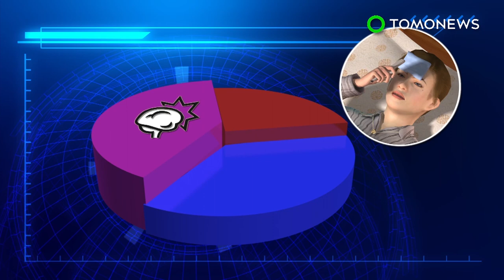ระวัง เชื้อไวรัสโปวัสสันระบาด โรคร้ายกระจายโดยเห็บ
WASHINGTON — ผู้เชี่ยวชาญด้านสุขภาพประกาศเตือนเกี่ยวกับการแพร่ระบาดของโรคจากเห็บที่เรียกว่าไวรัสโปวัสสันในช่วงฤดูร้อนนี้ เนื่องจากฤดูหนาวที่หนาวเย็นมากขึ้นนี้ทำให้ประชากรชาวเจ็บมีจำนวนเพิ่มขึ้นตามไปด้วย

ไวรัสโปวัสสัน เป็นภัยที่มีผลคุกคามต่อชีวิต โดยมันจะระบาดผ่านเห็บ รวมทั้งเห็บกวางซึ่งเป็นตัวการใหญ่ในการแพร่ระบาดของโรคไลม์

แม้ว่าผู้ป่วยส่วนใหญ่จะไม่แสดงอาการ  15% ของผู้ที่มีอาการจะเสียชีวิต ราว 50% ของผู้ที่รอดชีวิตจะมีปัญหาเกี่ยวกับระบบประสาทในระยะยาว ส่วนที่เหลืออาจมีอาการไข้และปวดศีรษะ

ตามรายงานจากศูนย์ควบคุมและป้องกันโรคติดต่อ ขณะนี้ยังไม่มีวัคซีนป้องกันหรือยารักษาโรค เพื่อป้องกันการติดเชื้อไวรัสโปวัสสัน